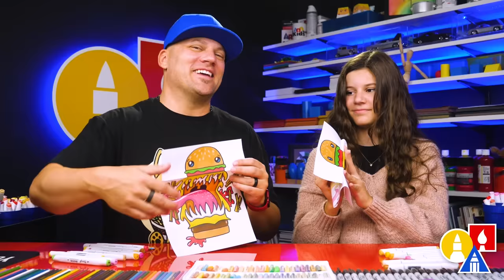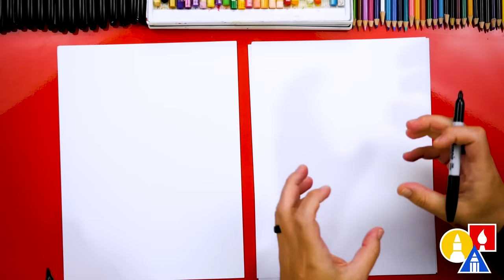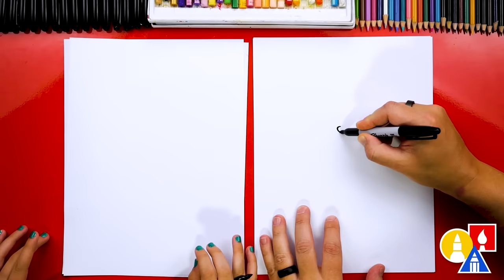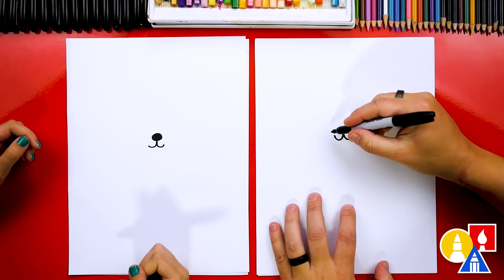Top 10 How To Draw Art Lessons From 2022 - Art For Kids Hub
This video is a collection of the most-watched art lessons from 2022!
00:00:00 Introduction
00:00:24 10 How To Draw A Cheeseburger Monster
00:09:39 9 How To Draw A Sloth
00:18:02 8 How To Draw A Summer Kitten
00:27:08 7 How To Draw A Jack Russell Terrier
00:35:24 6 How To Draw Cappy From Mario
00:42:13 5 How To Draw A Cute Beagle
00:49:13 4 How To Draw A Pandacorn
00:57:02 3 How To Draw A Strawberry Monster
01:09:03 2 How To Draw Air Jordan 1
01:25:19 1 How To Draw A Teddy Bear

 Art Supplies ~ This is a list of the supplies we used, but feel free to use whatever you have in your home or classroom.
~Sharpie (or something to draw with)
~Paper (we use marker paper)
~Markers to color with. We use our Art For Kids Hub markers.
~Colored pencils (sometimes we also use Prismacolor colored pencils)
👩🎨 JOIN OUR ART HUB MEMBERSHIP!